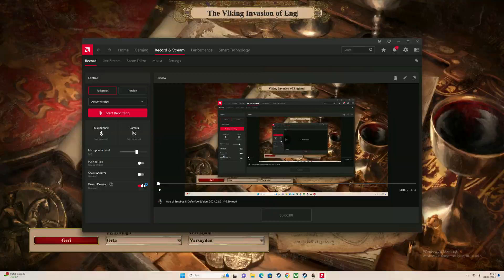AoE: 2 DE - The Western Saxons - The Viking Invasion of England V